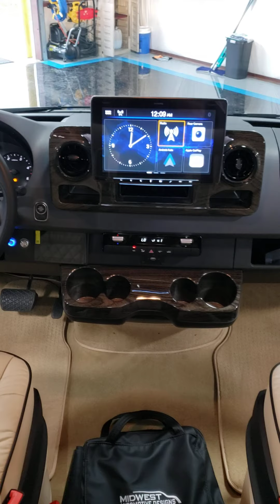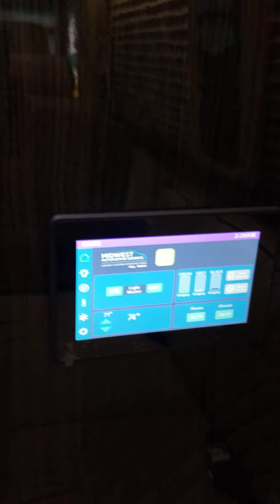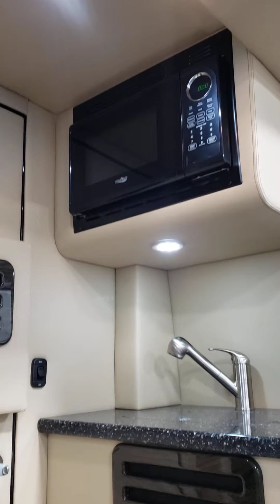2022 Midwest 144" Daycruiser for sale $159,995